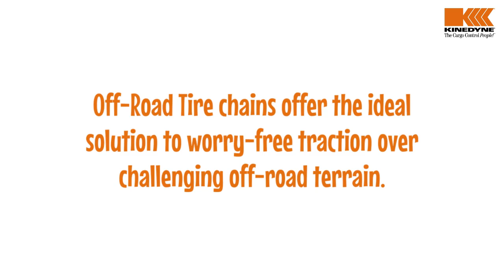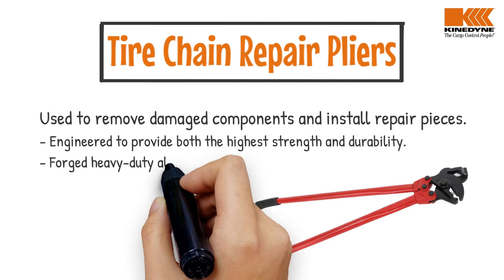Off-Road Tire Chains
Off-Road Tire Chains 101 is part of our 101 Cargo Securement Education Videos created by Kinedyne LLC. Kinedyne's Education Series is a program that is designed to bring the most up-to-date information on load securement regulations.

Kinedyne does not have knowledge of all the facts and circumstances about the viewer’s business operations or securement needs. Accordingly, the materials and instructions provided in this training session are not tailored to the specific needs of those viewing the presentation. Kinedyne assumes no legal responsibility for the information or materials provided or the way in which the information or materials provided or the way in which the information is applied and/or used following the session.

IN NO EVENT SHALL KINEDYNE BE LIABLE FOR ANY ACTUAL, SPECIAL INDIRECT, CONSEQUENTIAL, INCIDENTAL, OR PUNITIVE DAMAGES OF ANY KIND (INCLUDING BUT NOT LIMITED TO ANY DAMAGES FOR PERSONAL INJURY, LOSS OF USE, REVENUE OR PROFITS, INVENTORY OR USE CHARGES, COST OF CAPITAL OR CLAIMS OF CUSTOMERS) INCURRED BY VIEWERS OF THIS PRESENTATION OR ANY THIRD PARTY.

Conforming to good safety practices is the responsibility of the owner/user and its operating personnel. Kinedyne has no direct involvement or control over the owner's or user's use, operation or application of load securement materials. It is the responsibility of the owner/user to establish programs to train and designate operators and to train and designate inspection and maintenance personnel in accordance with all applicable standards, regulations, and laws.